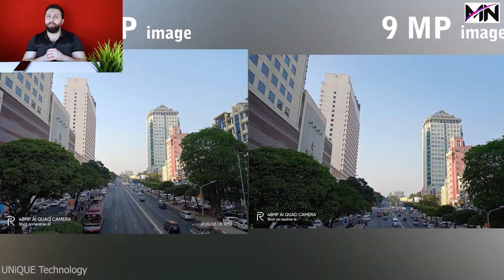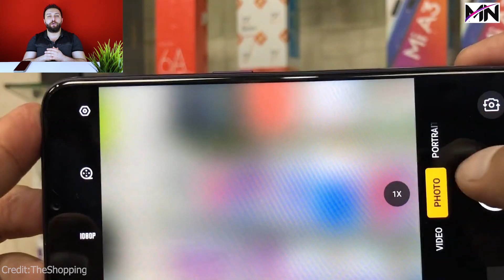Realme 6i | تشتري ايه تحت 3000 جنيه من ريلمي .. أقوى مقارنة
ريلمي 6i هو موبايل جديد من realme فى الفئة المتوسطة او الاقتصادية .. ال realme 6i بيجي بامكانيات كويسة جدا بالنسبة لسعره .. سعر realme 6i هو ٢٨٠٠ تقريبا للنسخة ال ٣ رام و ٣٢٠٠ للنسخة ال ٤ رام تقريبا
ومقارنة بينه وبين ريلمي سي 3 وريلمي 5